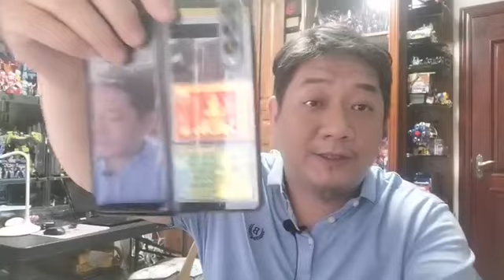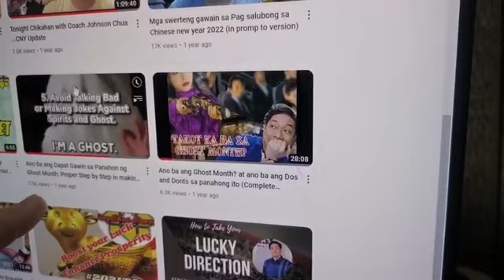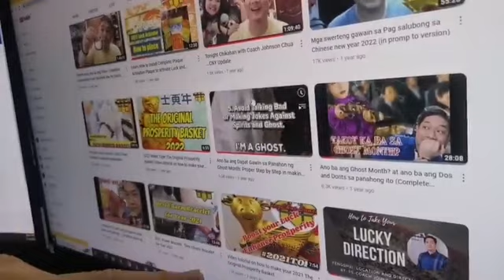Hellow July 2023 with Coach Johnson Chua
Thank you guys for staying with me in this 1 hour session.

 (SHOPEE)

you can pm us for your inquiries…

 / @coachjohnsonchua...   (YOUTUBE)

once again thank you and see you in our next FB Live :)